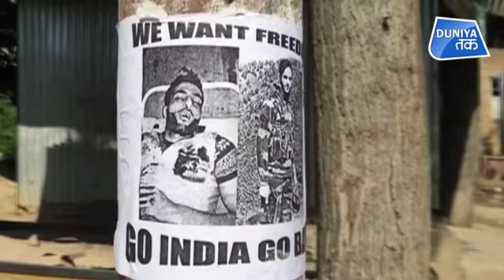आतंकियों का सफाया जारी है | Duniya Tak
कश्मीर में साल के 365 दिन आतंकी दोगुनी रफ्तार से खत्म हो रहे हैं। पाकिस्तान के पाले आतंकी संगठन इतना डरे हुए हैं कि कोई कमांडर बनने को तैयार नहीं है।

In Kashmir 365 days of the year terrorists are ending in double speed. Pakistan's militant are so scared that no commander is ready to be join.